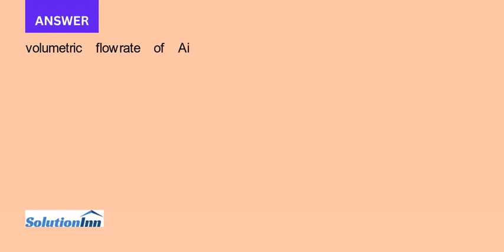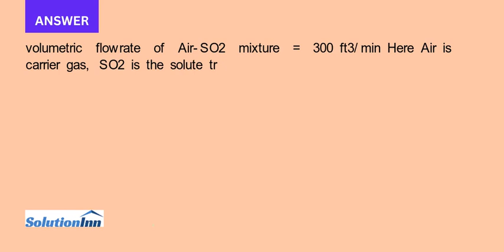A 300 cfm stream of an air SO2 mixture containing 16.2 SO2 by volume at 68 F and 1.0 atm is to be sc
A 300 cfm stream of an air?SO2 mixture containing 16.2% SO2 by volume at 68 °F and 1.0 atm is to be scrubbed with water in a countercurrent packed tower for the purpose of recovering 95% of the SO2. The tower operates at constant ...